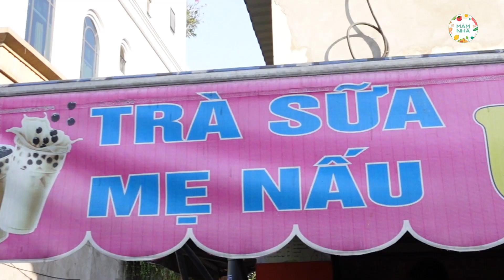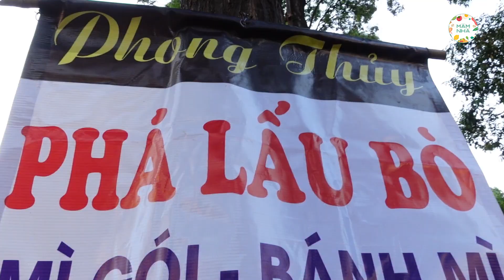Top 5 Món Ăn Vỉa Hè Nhất Định Phải Thử Tại Trường Marie Curie Phần 1 | Ẩm Thực Đường Phố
Tour Ẩm Thực Khắp Đường Phố Sài Gòn. Cùng Mâm Nhà Khám Phá Nhé
Top 5 Món Ăn Vỉa Hè Nhất Định Phải Thử Tại Trường Marie Curie | Ẩm Thực Đường Phố
Lịch lên món mới: 20:00